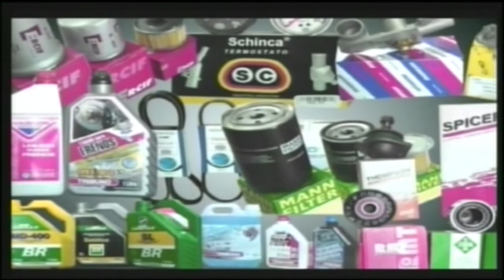EDICION TIGRE VS JUVENTUD 2014